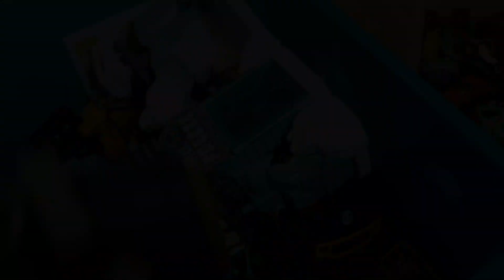DESAPEGANDO DOS BRINQUEDOS l ORGANIZAÇÃO DO QUARTOl Tathi Fulber